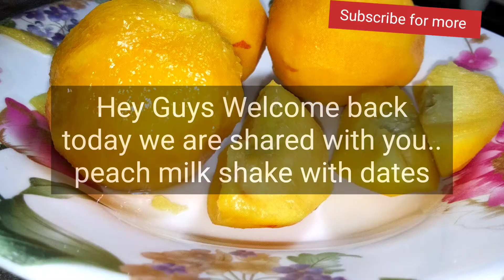How to make Fresh 🍑 Peach and Date's milkshake - So yummy and energetic milkshake -Quick & Easy Reci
today we are sharing with you
best and energetic milkshake recipe
How to make Fresh 🍑 Peach and Date's milkshake - So yummy and energetic milkshake -Quick & Easy Reciepe

ingredients
dates
peaches 🍑
White sugar
🥛 milk